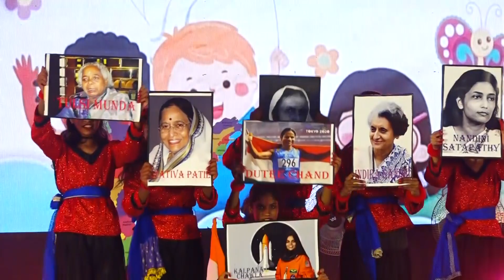suravi 2022 State level khordha Sarakantara Govt UP School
Suravi 2022  State Level program At-
Bhubaneswar,Unit -9 boys HS

Best Advice BY Children

Perfect and adequate message to the current society.
Excellent acting by Little children. Thanks for all children,
keep entertaining us along with social messages like this one

?list=PLwg7T0YPmfGD-l5f2ZUhmN-ymj82GMYHx